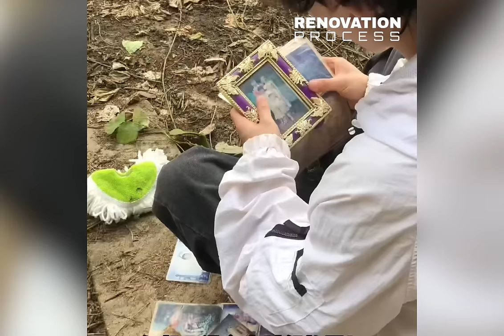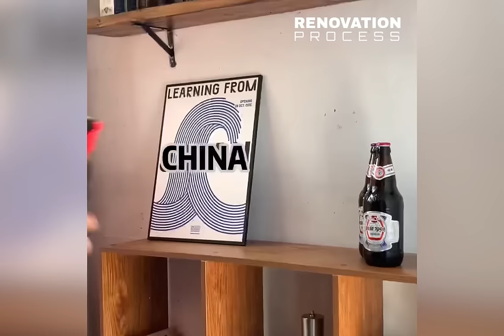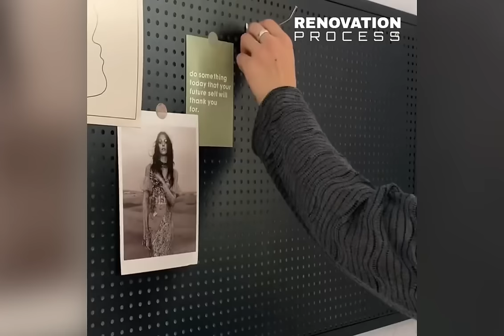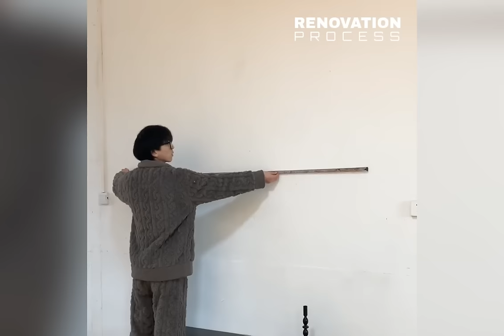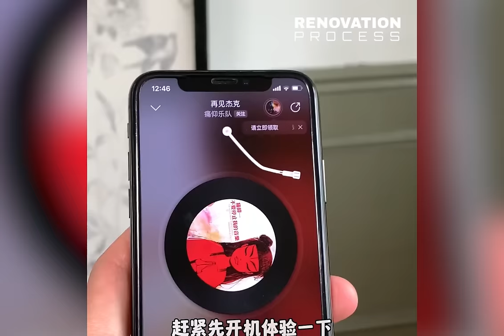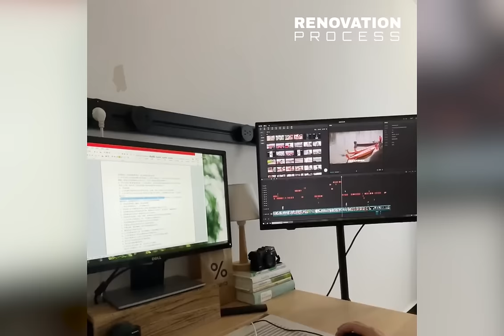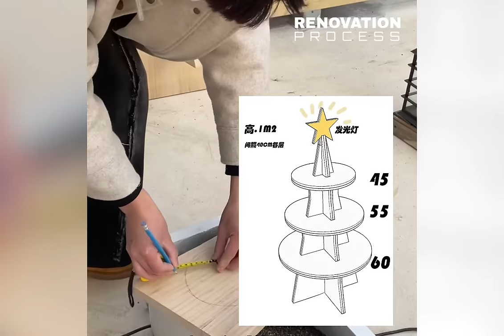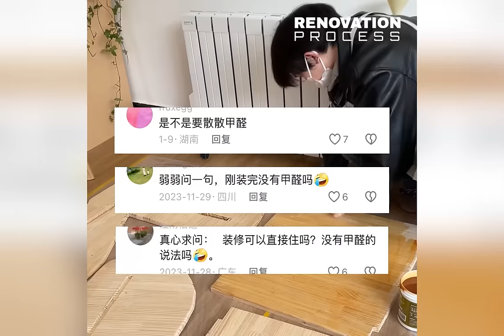Leaving the City ~ Genius boy renovates his grandfather's house, Cleaning and Transformation rooms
Being kicked out of the house by his mother, the young man leaving the city and went to the countryside to renovate the house his grandfather left behind. With his talent, the boy determined to diy transform the abandoned maision into a paradise alone. Starting from Cleaning weeds, Makeover rooms, Designing and recycling furniture.